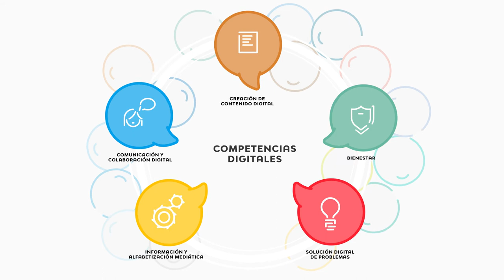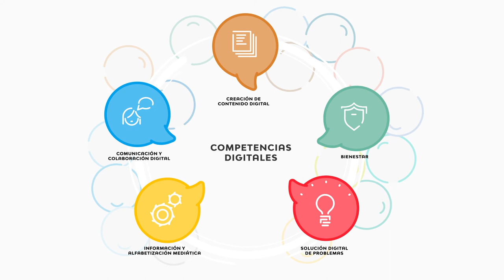Tecnopedagogía - Competencias Digitales